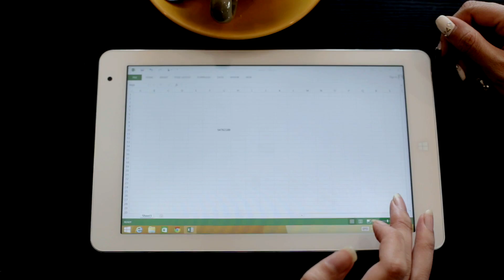IPRO LIVEPAD 8.9 with MICROSOFT WINDOWS 8.1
Now the IPRO LIVEPAD 8.9 is with the Windows 8.1 with bing and a free 1 year of MICROSOFT OFFICE 365.